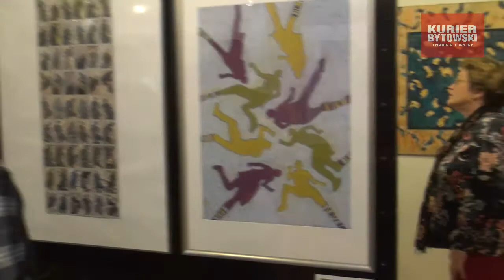Wystawa w Muzeum Zachodniokaszubskim w Bytowie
Wystawa malarska Małgorzaty Osowskiej i Wiesławy Pałasz w Zachodniokaszubskim w Bytowie.